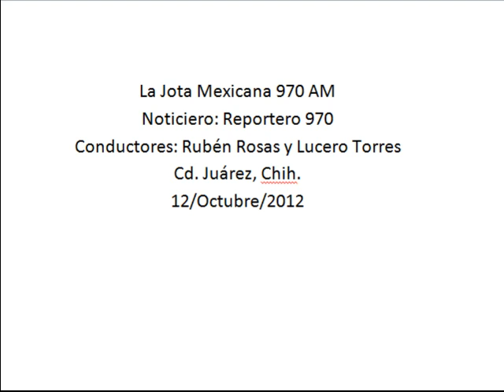UntitledNecesitamos una diversidad de medios que reconozca la diversidad del país, Javier Corral